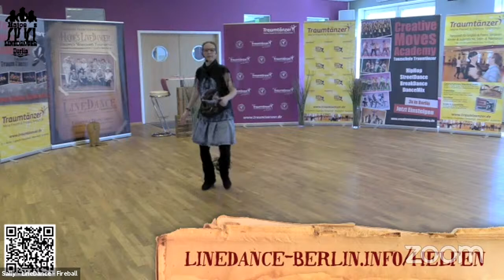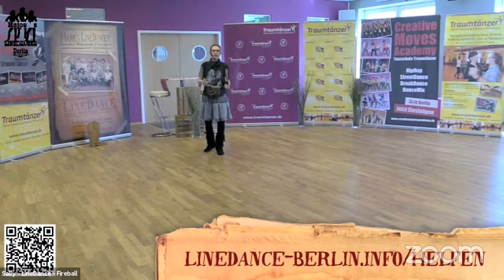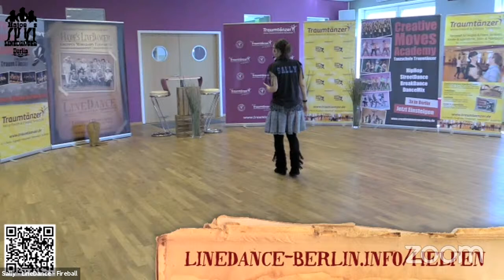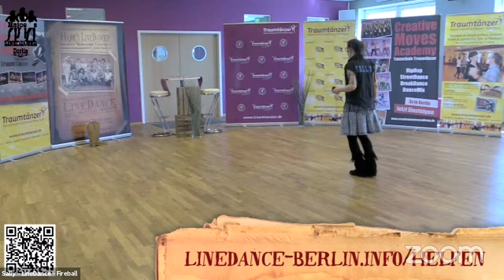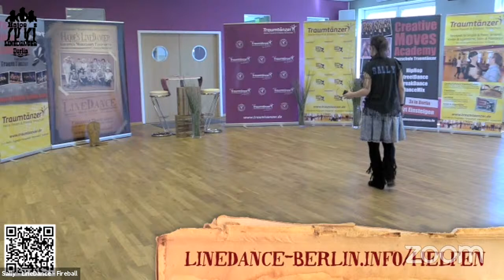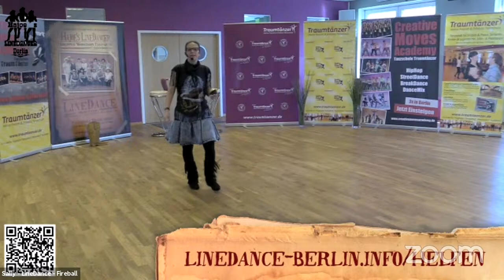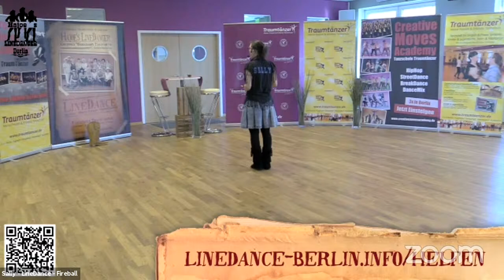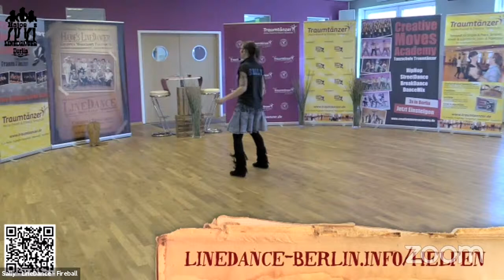LineDance Intermediate mit Sally - Fireball